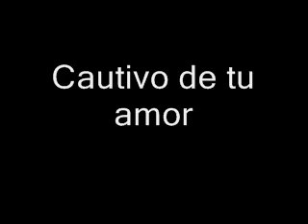Cautivo de tu amor